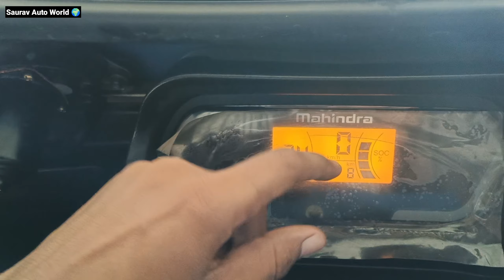सरकार के तरफ से छूट 💥 2023 Mahindra Treo Yaari Electric Rickshaw Detailed Review 😍 Range ! Price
Instagram.com/saurav_raj_002